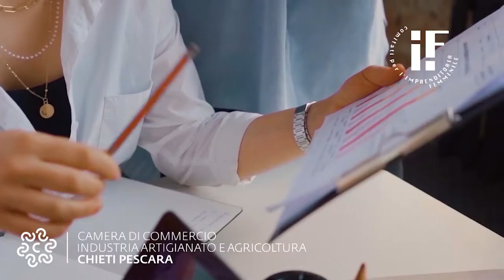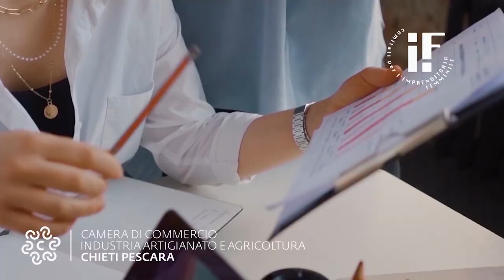Narrazioni D'imprese femminili del 27/12/2021